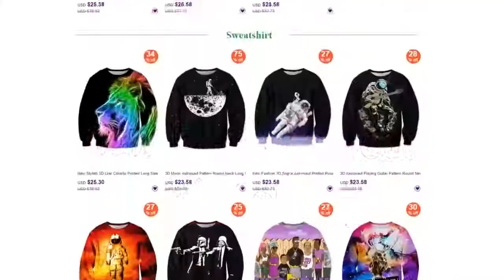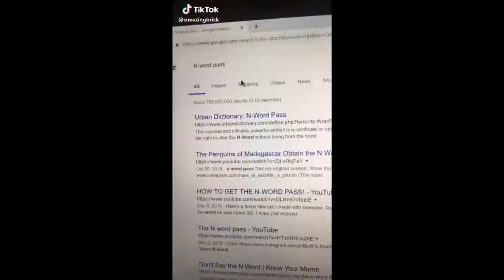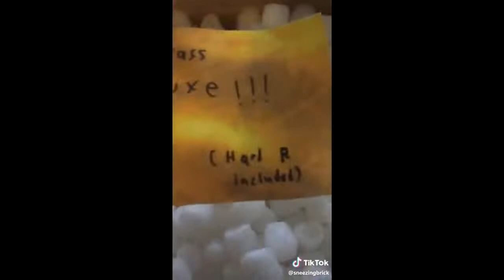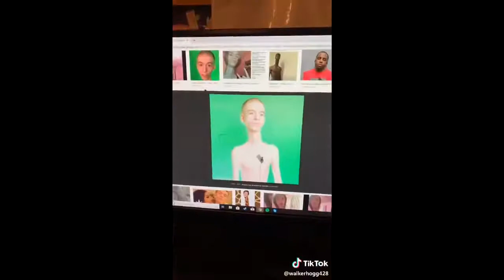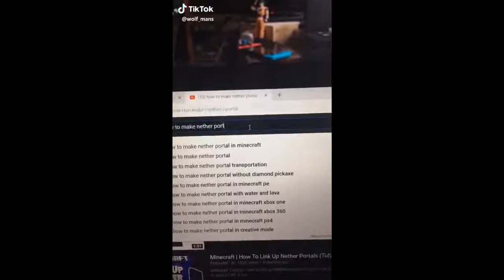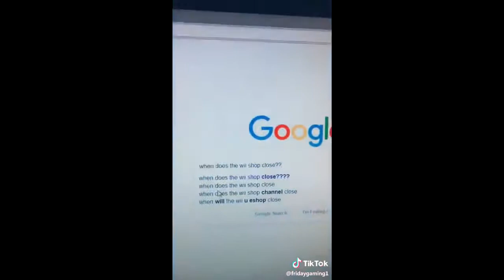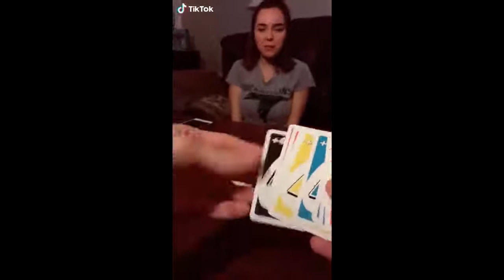Funny Tik Tok Ironic Memes Compilation V116 CRINGE FURRYWAR TIK TOK TROLLS IRONIC TIKTOKS